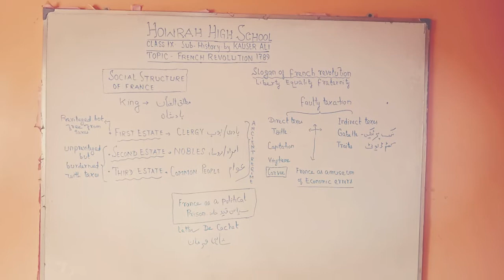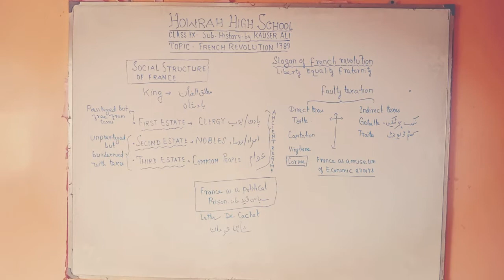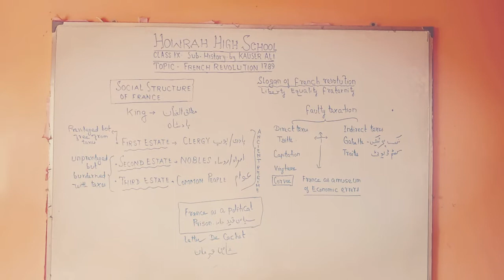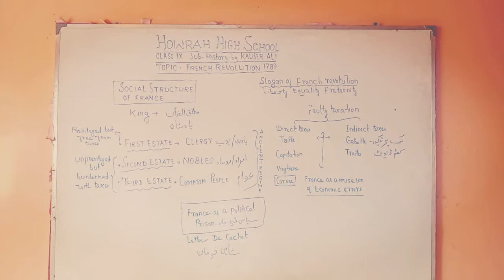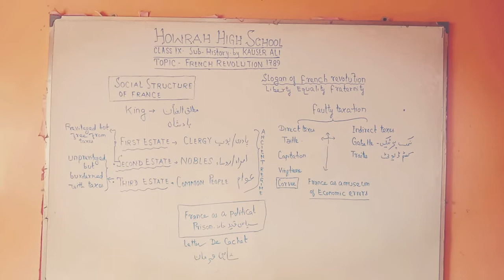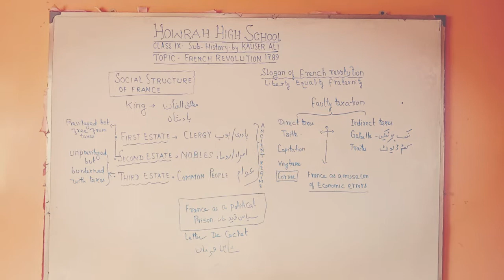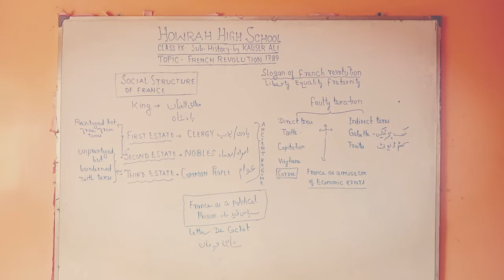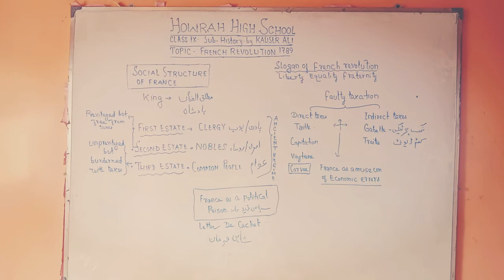The French Revolution 1789 class ix